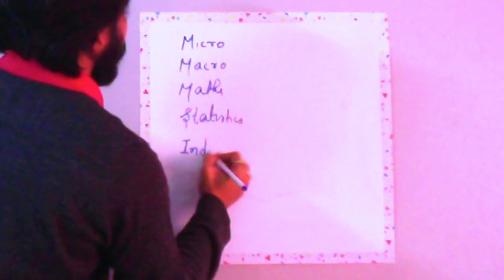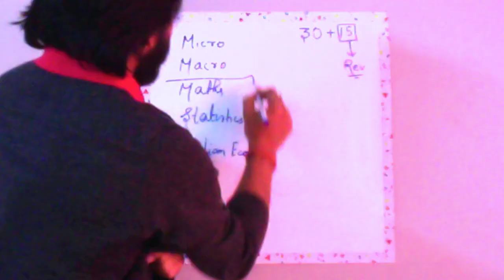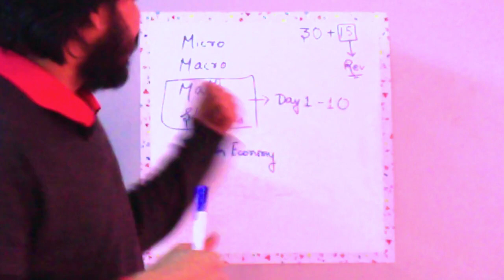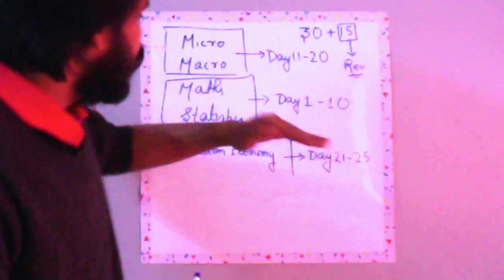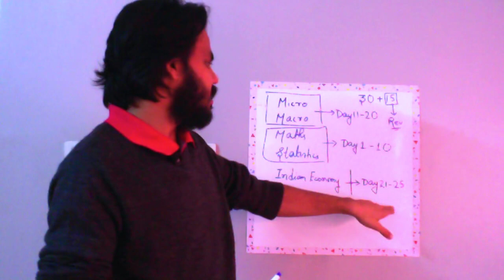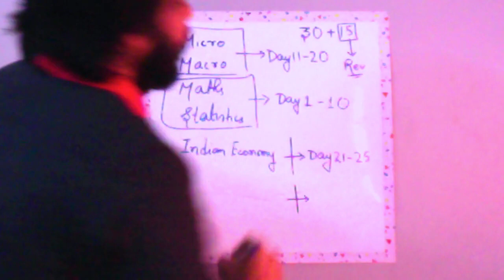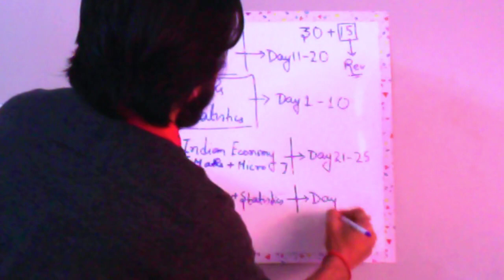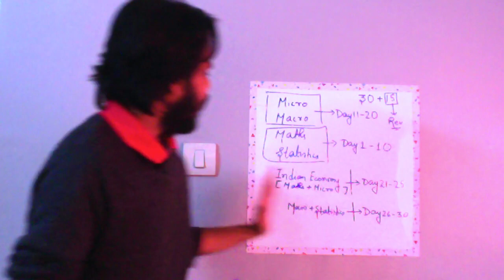Prepare for JAM Economics in 45 Days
If your JAM is in just around 45 days, follow this for Economics
Buy these books for Masters in Economics Entrance Exams

Yours Truly,
Ashish Gourav